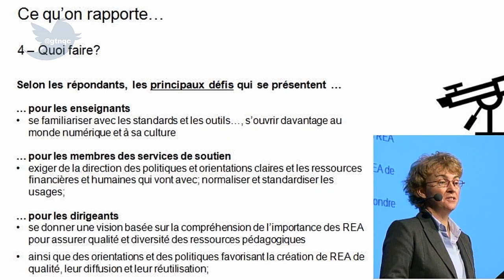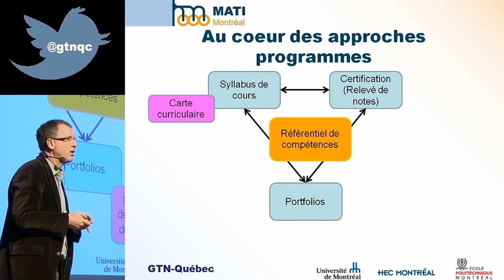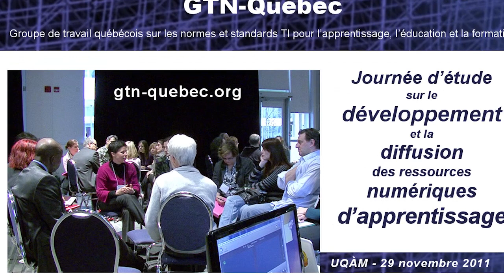Entrevue avec Line Cormier - Journée d'étude du GTN-Québec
Montréal, 29 novembre 2011 - Line Cormier (Université du Québec) partage sa lecture des enjeux soulevés lors de la journée d'étude sur le développement et la diffusion des ressources numériques d'apprentissage organisée par le Groupe de travail québécois sur les normes et standards TI pour l'apprentissage, l'éducation et la formation (GTN-Québec).